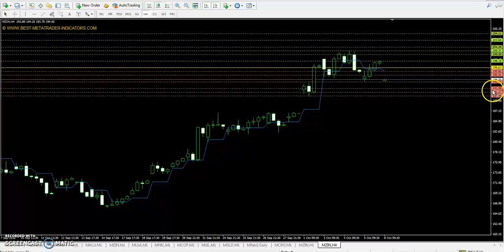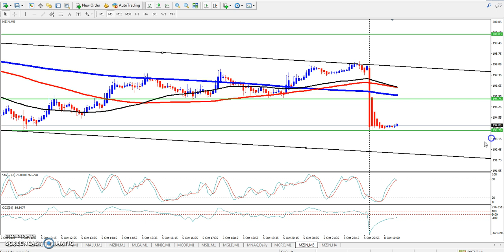Zinc Pivot Point, Market Trend & Range 08.10.2018